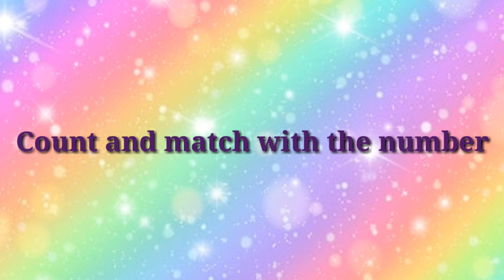Lets learn the numbers /counting 1- 10 / count and join with the numbers for kids .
Our mission is to use a special fusion of animation and music to educate children while they have fun, so they may learn by watching our learning videos for toddlers, learning videos for kids, and preschool learning videos.